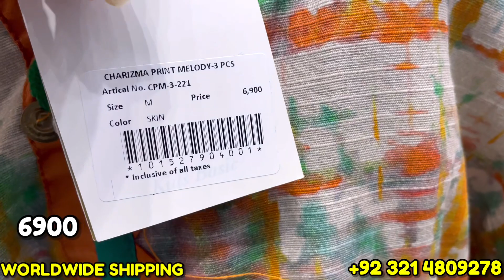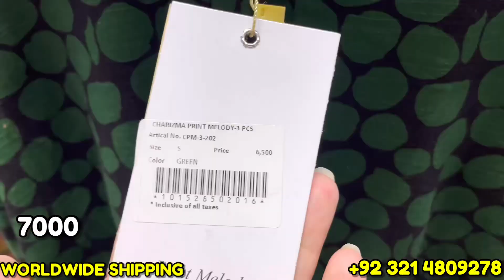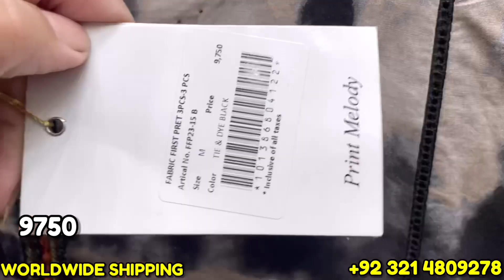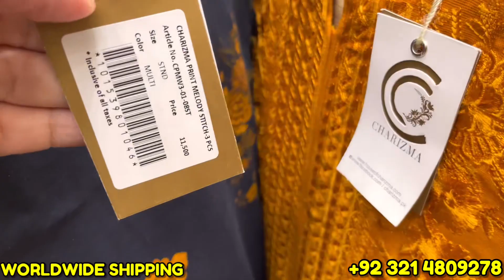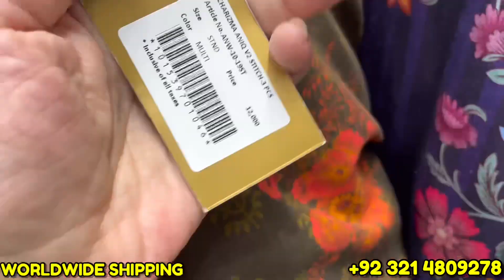Charizma Flat 60% Grand Sale Alert || Pre-Booking sale on pret collection || 7-Dec-2023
Charizma sale 2023
Charizma winter sale 2033